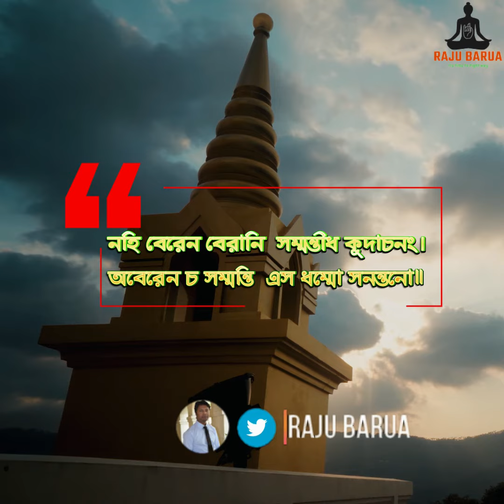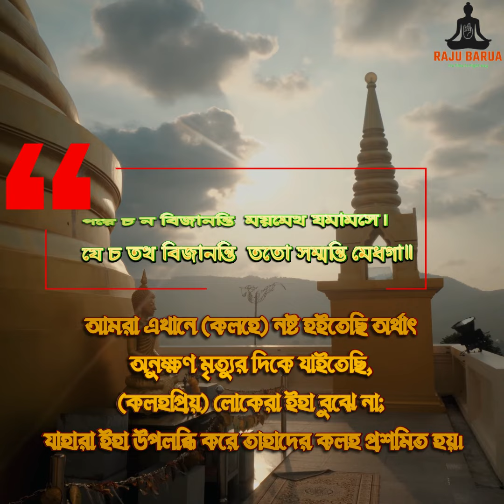ধর্মপদ-খুদ্দকনিকায়ে যমক বর্গ । গাথা ৫-৬ পালি ও বাংলা অনুবাদ।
৫.‘‘ন হি ৰেরেন ৰেরানি, সম্মন্তীধ কুদাচনং।
অৰেরেন চ সম্মন্তি, এস ধম্মো সনন্তনো’’তি॥
৬.‘‘পরে চ ন ৰিজানন্তি, মযমেত্থ যমামসে।
যে চ তত্থ ৰিজানন্তি, ততো সম্মন্তি মেধগা’’তি॥